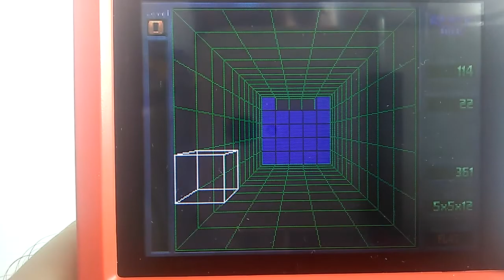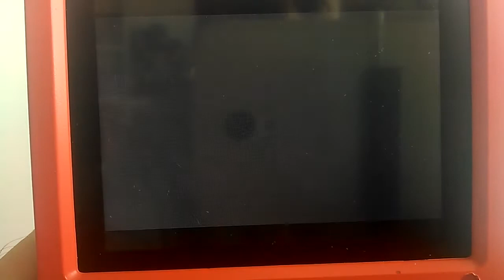Sonic Robo Blast & Blockout 2 for Bittboy - Pocketgo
New 2 games port for Miyoo consoles (Bittboy, Pocketgo, Powkiddy V90 and Q90)

youtube delete your comment